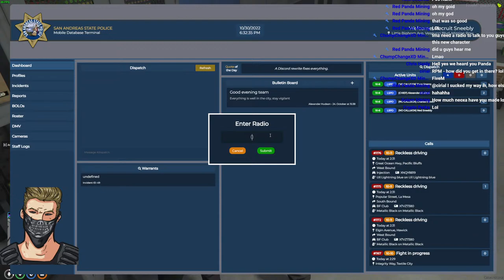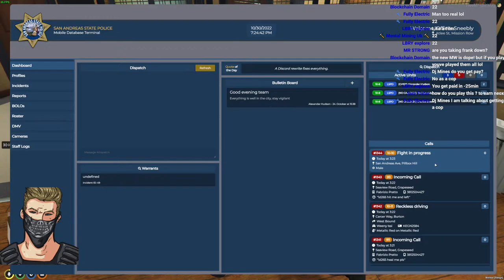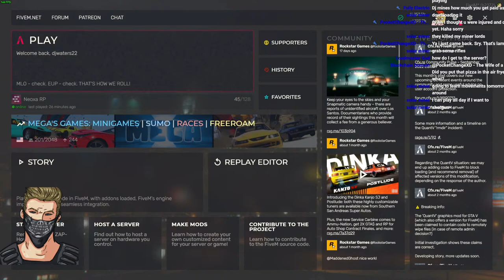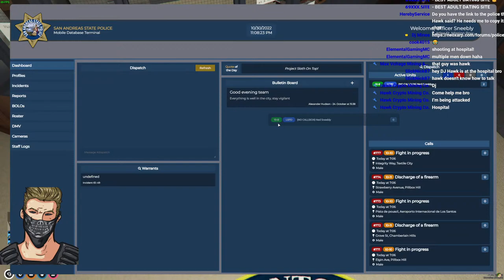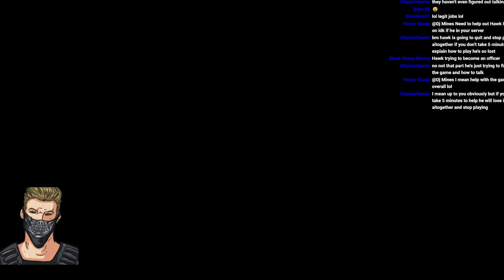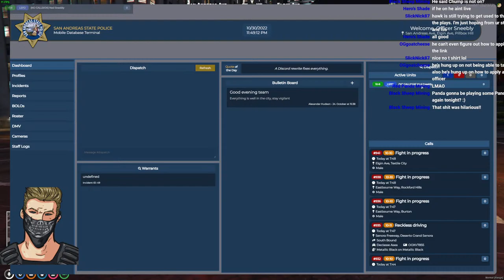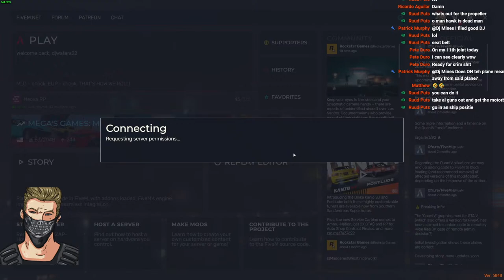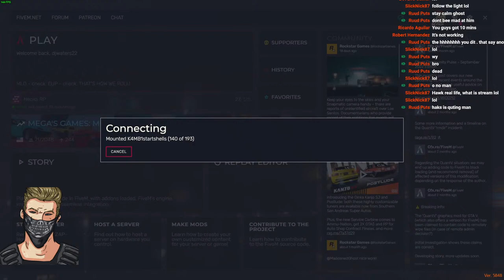GTA 5 NEW SERVER - NEOXA - EARN CRYPTOCURRENCY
✔️Exhaust Fan I Use (Ac Infinity 16 inch):
✔️Tool Kit Shown In Video:
✔️Microphone stand I Use:
✔️Microphone I use:
✔️GO XLR:
✔️Test Bench I use -Cooler Master 700
✔️6 GPU Motherboard (Intel) ASUS Prime Z390-P LGA1151
✔️CPU I Use- (Intel) Celeron G4930 Desktop Processor 2 Core 3.2 GHz LGA1151
✔️7 Inch Monitor for Mining
✔️PSU EVGA 1000W Gold
✔️PSU EVGA 1300W Gold
✔️GPU Cleaner/Duster
✔️Risers (6 pack) 8 Capacitors0 Version 9S
✔️USB 3.0 sticks MicroCenter (5 pack)
✔️16 Gigs Rams(2x8GB) 3200MHz TEAMGROUP T-Force Delta RGB - White
✔️Mining Frame- 6/8 GPU- "Vetta frame"
✔️Cheap Ram -Most used 8 gigs
✔️16 Gig Gig RAM (AMD) (2 x 8GB) Skill Flare DDR4 3200
✔️Intel i3/i5/i7 LGA115x CPU Heatsink and Fan E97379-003
✔️RGB Fans- Asiahorse 120mm
✔️Antec 120mm Case Fan, PC Case Fan High
✔️FormulaMod Sleeve Extension Power Supply Cable Kit 18AWG ATX 24P+ EPS 8-P+PCI-E8-P with Combs for PSU to Motherboard/GPU
✔️Dual PSU Power Supply Extension Cable for ATX Motherboard
✔️Cheap Keyboard and Mouse
✔️Electronic Digital Caliper for Thermal Pads
✔️Thermalright Thermal Pads 0.5mm
✔️Thermalright Thermal Pads 1mm
✔️Thermalright Thermal Pads 1.5mm
✔️Thermalright Thermal Pads 2mm
✔️Thermalright Thermal Pads 2.5mm
✔️Thermalright Thermal Pads 3mm
✔️Watt Voltage Amps Meter
✔️SSD Quick Copier/Burner
✔️Cat 6 Ethernet Cable 20 ft White
✔️Cat 6 Ethernet Cable 25 ft White Flat
✔️Outdoor Cat 7 Ethernet Cable 100ft